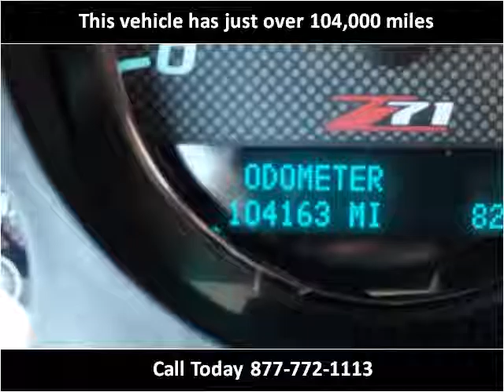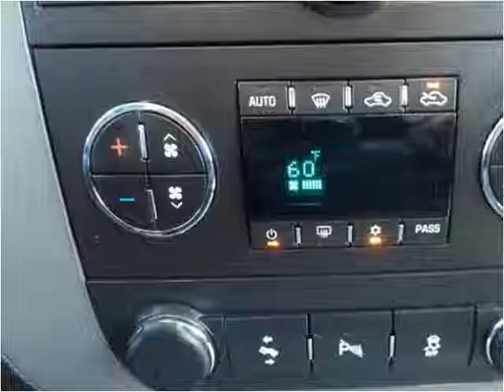2012 GMC Sierra 1500 Used Cars Mt Pleasant MI